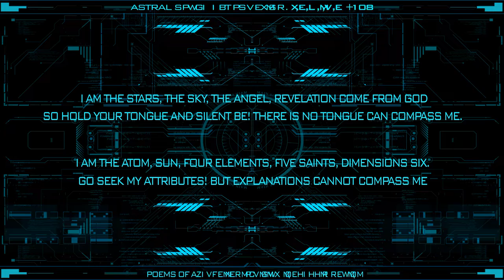Imadeddin Nasimi / İmadəddin Nəsimi Poems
In these videos I publish fragments from the mystical poetry of the great lyric poet Imadeddin Nasimi (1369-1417) with whom I feel a special connection. His work deeply influences my spiritual path.

More details about his unique biography can be found at the following